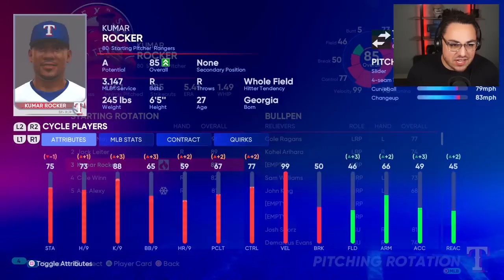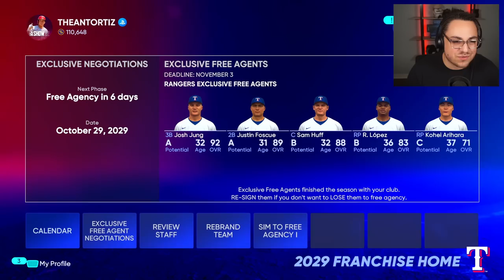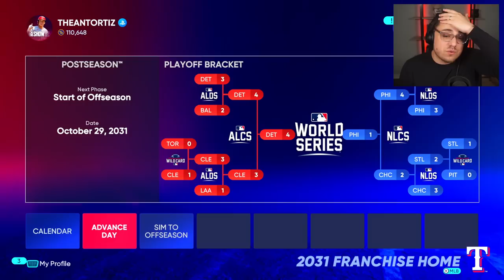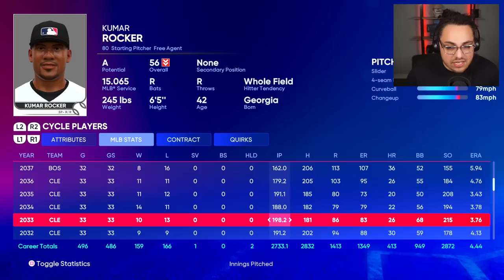I PLAYED the Career of KUMAR ROCKER